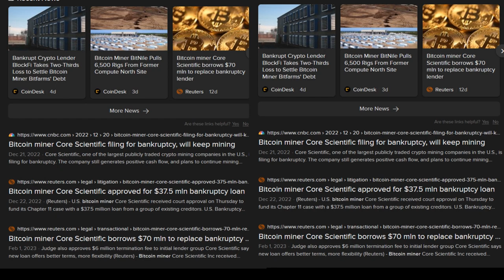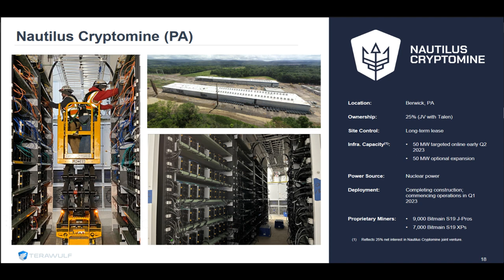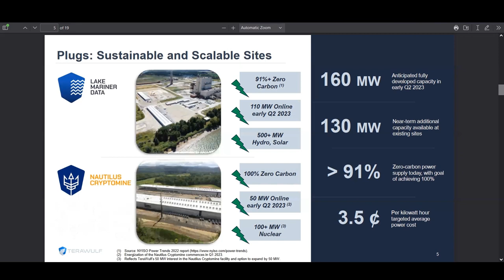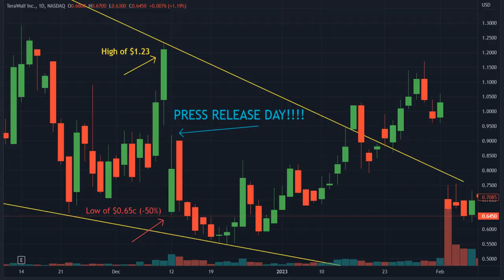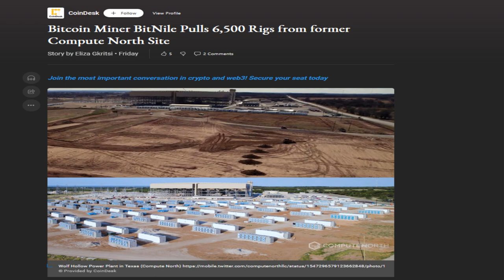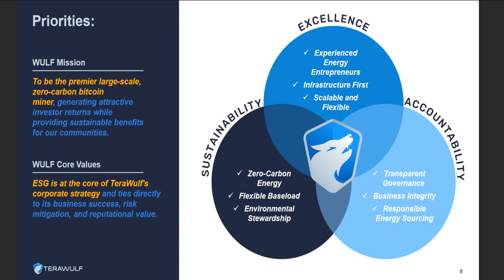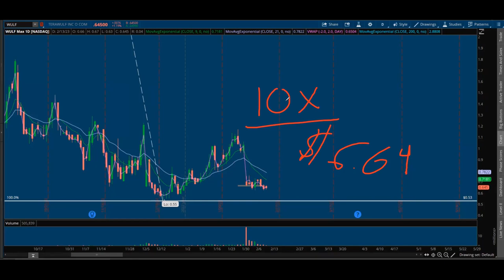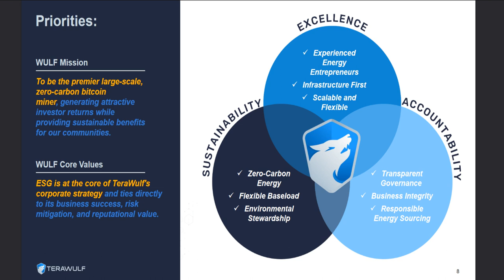Hidden Gem Alert: This Bitcoin Mining Penny Stock Could Skyrocket!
Discover the untapped potential of an extremely undervalued penny stock in the bitcoin mining sector with the possibility to dominate its field and outlast competitors. This video explores the reasons behind its 10x investment potential and why it could emerge as a sector leader. Don't miss out on this deep dive into what could be the last one standing in a competitive industry.

$WULF is Very Unique in That it Controls it Power Generation, While Most of Their Competitors Rely on 3rd Party Power Providers. This Allows $WULF to Control The Most Important Variable in The BTC Mining Vertical: ENERGY COST!
- Targeted Average Power Cost of .035/kWh Which is 40% Below The Sector Average of $0.05/kWh2 For The 160 MW Mining Capability Across Their Two Sites.
- I Believe TeraWulf Will be One of The Few Bitcoin Miners That Can Sustainably and Profitably Operate in LOW Bitcoin Price Environment

- Approximately 3,000 S19 XP Pro Bitcoin Mining Machines and Together With The Application of Remaining Unused Deposits With Bitmain, Replace That Batch With Approximately 14,000 S19J Pro Miners for Delivery in Q1 2023 at no Additional Cost to The Company! FIRE!

Many of $WULF Competition Has Their Mining Equipment Foreclosed by Banks Who Have no Use For That Collateral And Are Virtually Giving Them Away to Companies Like TeraWulf Who Can Instantly Plug Them in to Monetize!

$WULF is Unaffected by The Backlash of Carbon Emissions,Increasing Business Operations & Excessive Carbon Tax. Many of WULFs Competitors Have Been Forced to Shut Down Operations in Restrictive States, Affording $WULF The Opportunity to Scale Their Market Share.

✅ Timestamps:

0:00-3:45 Why TeraWulf Stands Out (Intro)
3:45-5:36 Sustainability & Scalability
5:36-9:08 Toxic Loans, Naked Shorts, Management Team
9:08-14:11 Valuations, Competition, Company Future Outlook
14:11-17:45 Charts, Recap: Buy Now?

✅ LINKS:
TeraWulf Announces Beneficial Debt Modifications and Approximately $32 Million of New Equity Proceeds

The video is about "Extremely UNDERVALUED Penny Stock: Bitcoin Mining" but also tries to cover the following subjects:

Sector Dominance Strategy
Investment Growth Potential
Last One Standing Analysis

TITLE : Hidden Gem Alert: This Bitcoin Mining Penny Stock Could Skyrocket!

✅  About AvidTrader:

Value Investor. Discussing Day & Swing Trades Also Long Term Investments! Stock Breakdowns. Grow Your Trading Account Effectively. Technical Analysis and Pattern Recognition. How to Make Money, But More Importantly Learning & Having Fun in The Process!

Avid Trader is not a Series 7 licensed investment professional, but a digital marketing manager/content creator to publicly traded and privately held companies. Avid Trader receives compensation from its clients in the form of cash and restricted securities for consulting services. Exact compensation is disclosed in client companies filings.